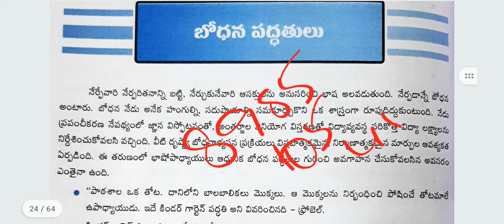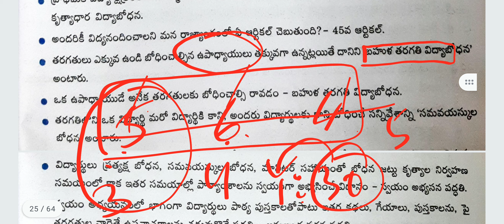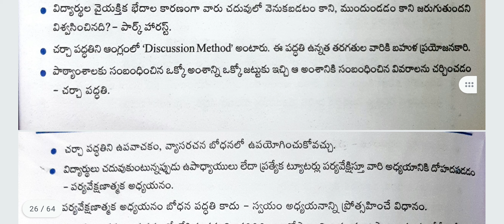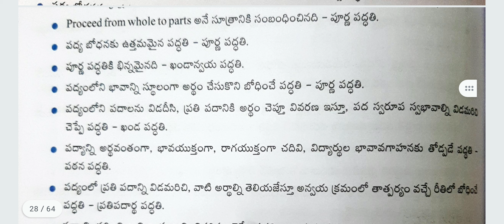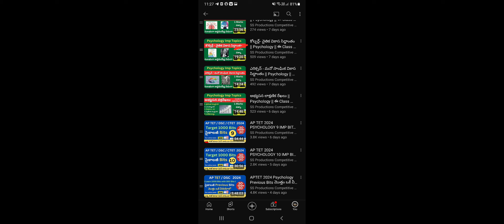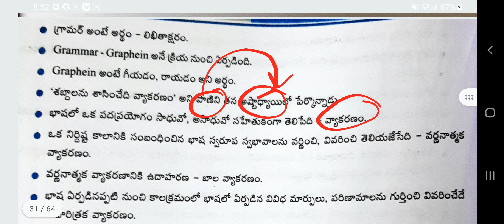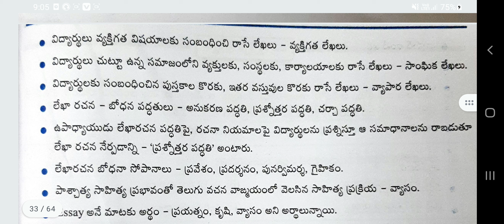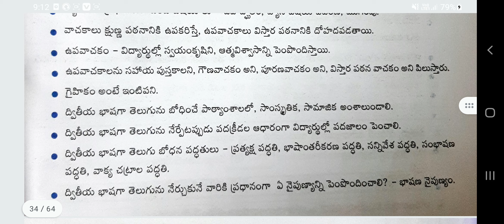Telugu Methods - 3.బోధన పద్ధతులు || Telugu Academy పుస్తకం ఆధారంగా